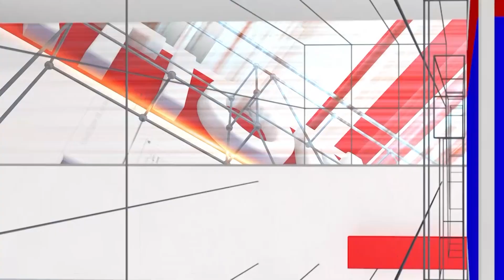Reiki Healing : ಒಳ್ಳೇದೇ ಮಾಡ್ತಿದ್ರು ಕೂಡ ಇರೊಬರೋ ಕಷ್ಟಗಳೆಲ್ಲಾ ಸುತ್ತಿಕೊಳ್ಳೋದು ಯಾಕೆ | Geetha Chandrashekar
Reiki Healing : ಒಳ್ಳೇದೇ ಮಾಡ್ತಿದ್ರು ಕೂಡ ಇರೊಬರೋ ಕಷ್ಟಗಳೆಲ್ಲಾ ಸುತ್ತಿಕೊಳ್ಳೋದು ಯಾಕೆ | Geetha Chandrashekar | National TV